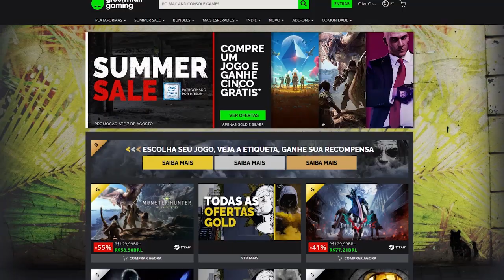Jogos que eram pra ser RUINS, e eram MESMO! (Jogos com desenvolvimentos conturbado)